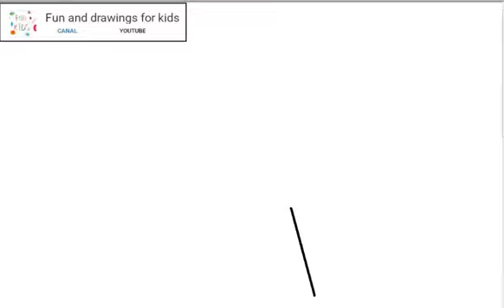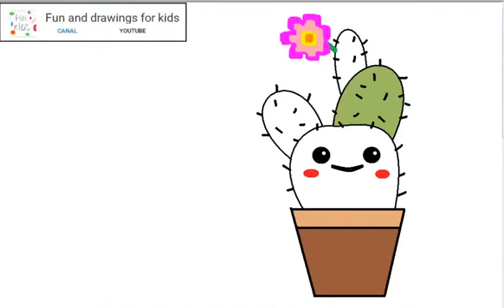선인장 그리는 법 🌵